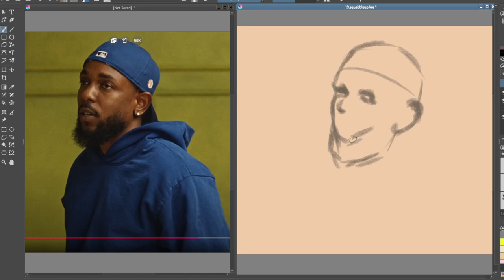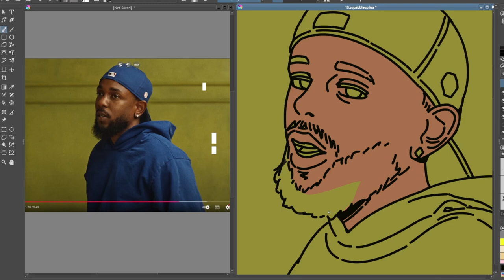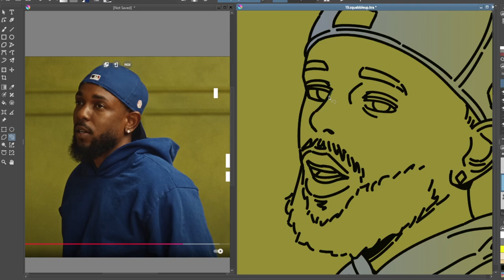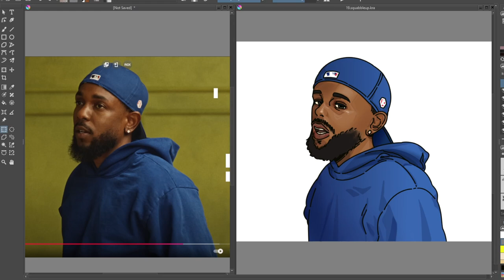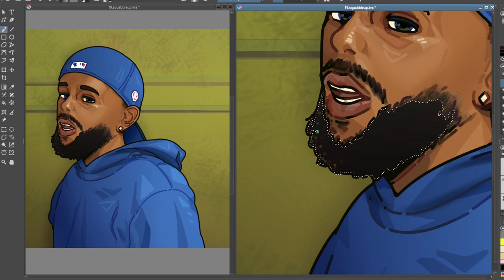Squabble up, the man's the GOAT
squabble up

Songs used in this video:
"Kendrick Lamar - Squabble Up (Instrumental)"
"Kendrick Lamar - Luther (Instrumental)"